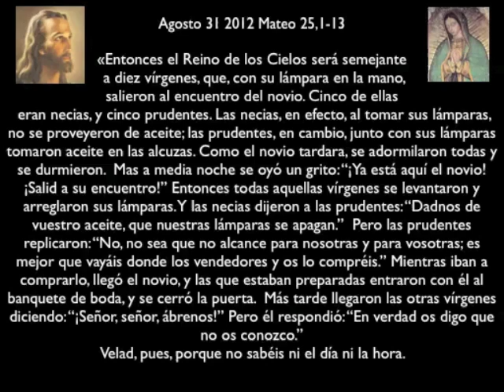Evangelio ago 31 12